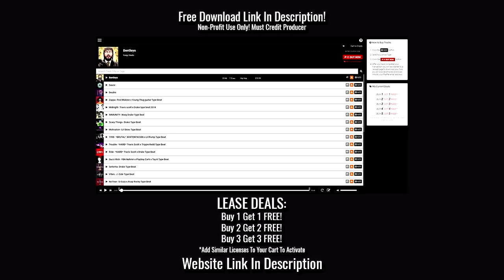[FREE] Kendrick Lamar Type Beat - "Kunta's Paradise" | Hip Hop\Trap Instrumental 2018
must credit: "Prod. YungJ Beats" In the title
Artwork by: @kingjediah